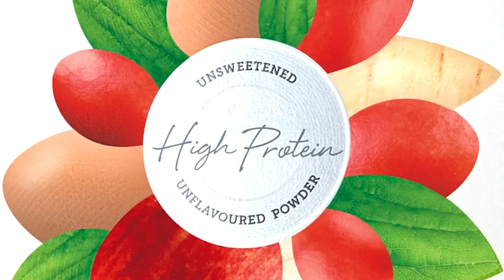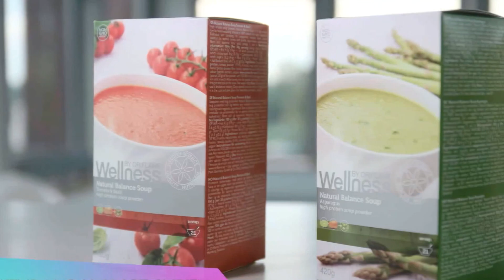¿Que es Protein Blend y para que sirve? (en 2 minutos)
Proteína en polvo, sin sabor, con la cantidad de aminoácidos esenciales (procedentes de la leche, el huevo y los guisantes), y fibra. Sin azúcares añadidos. Apto para mezclar con líquidos y con comidas.
PROFESOR STIG STEEN – Creador del Complejo Protéico

   -  Profesor de cirujía cardiotorácica en la Universidad de Lund, una de las más prestigiosas de Suecia.
    - Fundador de la Comunidad Científica de Igelösa - un centro de investigación nutricional apoyado por la Universidad de Lund.
    - Miembro del Consejo de Asesores Científicos de Oriflame.
    - Creador de la fórmula original del Complejo Protéico.
    - Creador del Sistema de Compresión Torácica LUCAS® - un dispositivo que mejora la evolución de los pacientes tras una parada cardiorrespiratoria aumentando así la tasa de supervivencia a un ataque al corazón.

CONSIGUE EL OMEGA 3 MAS PURO DEL MERCADO, LA ASTAXANTINA MAS PODEROSA Y LA PROTEINA MAS COMPLETA A PRECIO DE SOCIO AQUÍ :

ESTAMOS AL PENDIENTE DE TUS COMENTARIOS.